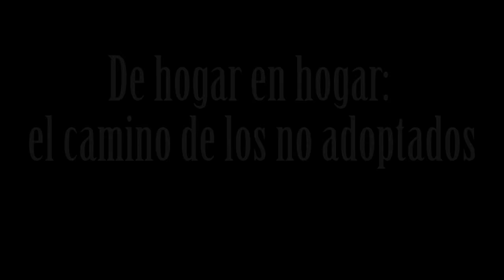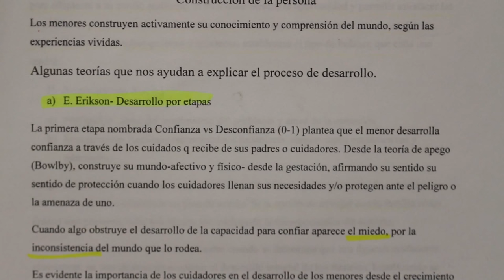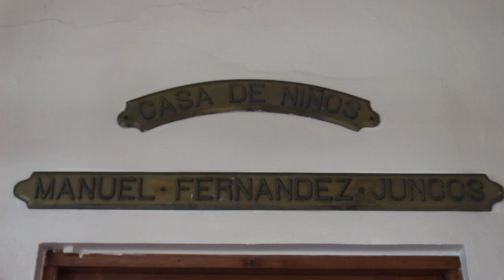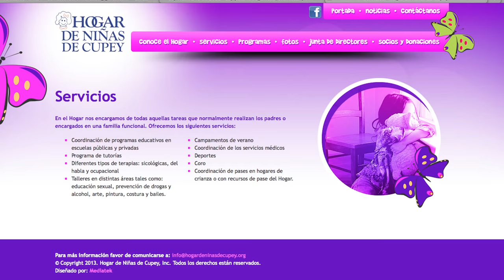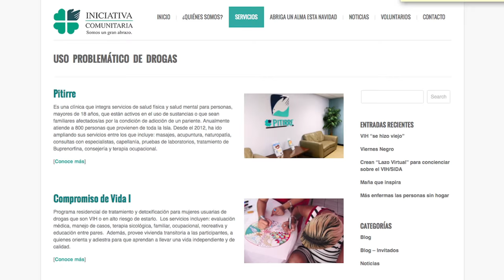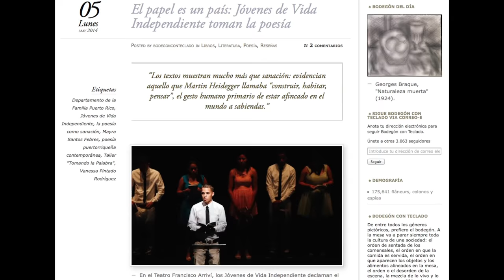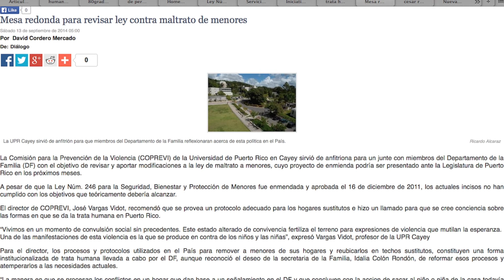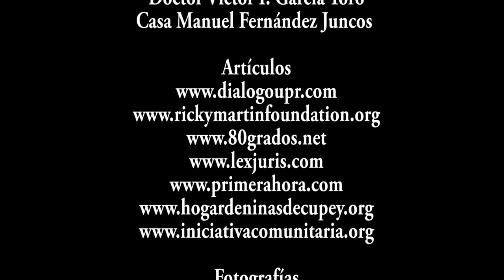De hogar en hogar: el camino de los no adoptados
Un documental sobre la vida de los niños y jóvenes que crecen en hogares sustitutos. El Estado, a través del Departamento de la Familia de Puerto Rico (DF), tiene la potestad de remover un menor o una menor de hogar y separarlo de sus padres biológicos o tutores legales si el menor o la menor es maltratado física y mentalmente en el seno del hogar o si determinan que los padres o tutores legales no están aptos para criarlos. El Estado se encarga, entonces,  de que los menores de edad tengan los recursos para llevar una vida digna, alimentación, educación y techo seguro. Por medio de la Ley 177, “Ley para el Bienestar y la Protección Integral de la Niñez”, el DF lleva a cabo el Programa de Cuidado Sustituto a través del cual provee hogares sustitutos (hogares de crianza, albergues, hogares de grupo y hogares de hospedaje), estables y seguros a  menores que están bajo su custodia. Nuestro interés como investigadores y documentalistas, es analizar, por medio de relatos y entrevistas, la vida de los infantes y jóvenes que no son adoptados y por consiguiente, crecen bajo la tutoría legal del DF. ¿Dónde duermen? ¿Dónde estudian? ¿Cómo es su día a día? ¿Quién se encarga de ellos? ¿Qué pasa con los niños que crecen de hogar en hogar?